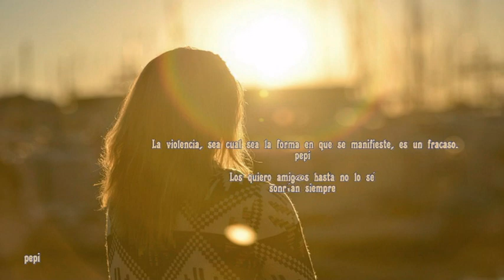Manolo Garcia - En Tu Voz (Lyric Video) Para tod@smis amig@s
Tus alas templo de palabras
que entienden las latitudes
con las que nuestro sentir viaja...
En la cuna de cada letra... se despereza
la nobleza y sale a rendir tributo
a quienes aun la tienen por emblema

Y que vuele ... Siempre...
como certeza el cobijo de un alma

pepi
Your wings temple of words
who understand the latitudes
with which our feelings travel ...
In the cradle of each letter ... it stretches
the nobility and goes out to pay tribute
to those who still have it as an emblem

And fly ... Always ...
as certainty the shelter of a soul

And fly ... Always ...
Until I do not know .. it was a pleasure to share so many things you always want
pepi